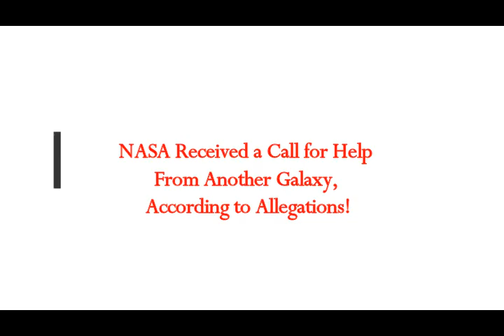NASA Received a Call for Help From ANOTHER GALAXY! According to Allegations!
Please Support:
Translated by me from Greek article
Thumbnail image - space-Image-by-Ebenezer42-from-Pixabay-min.jpg